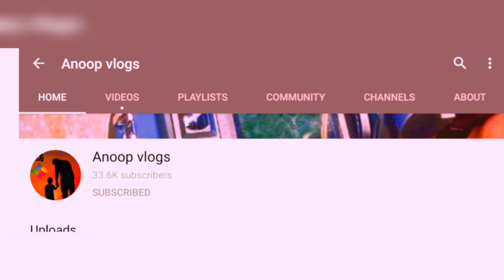used commercial vehicles in kerala | auto rickshaw sale | tata iris sale ടാറ്റ ഐറിസ് , ഓട്ടോ റിക്ഷ